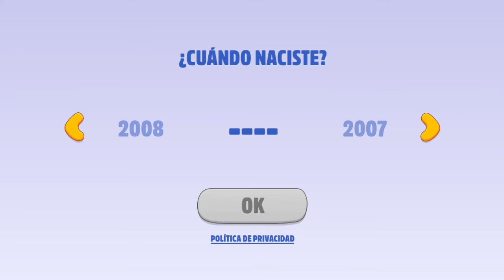Mi Talking Tom: Amigos {Gameplay} Parte 1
Mi Talking Tom: Amigos {Luis Game} Parte 1

¡Juega Mi Talking Tom: Amigos en la mejor aventura de juego de mascota virtual!

¡De los creadores de los increíblemente populares juegos de mascotas virtuales Mi Talking Tom, Mi Talking Tom 2, Mi Talking Angela, Mi Talking Hank, y otros títulos exitosos en todo el mundo, llega una revolución en simulación de mascota virtual!

★ JUGAR EN UNA CASA LLENA DE MEJORES AMIGOS 🏡🐱🐶🐰
¿Qué es mejor que tener un mejor amigo? ¡Tener seis! Los jugadores podrán acompañar a Talking Tom, Angela, Hank, Ginger, Ben y Becca que se mudan juntos por primera vez a su nueva casa, ¡y también podrán conocer a las mascotas que todo el mundo adora!

★ CUÍDALOS 🥰🛁🍰
¡Necesitan a alguien que les vista, que les bañe, que atienda sus deseos y que juegue juegos divertidos con sus magníficos juguetes! ¡Los jugadores pueden ayudar a Talking Tom y a sus amigos a mejorar sus habilidades, y cuando es el momento de ir a dormir, necesitan encontrar un rinconcito acogedor donde puedan recargar las baterías para otro día completo de diversión y juegos!

★ PERSONAJES ÚNICOS 😻😾🙀😹
¿A quién le gusta hornear? ¿Y quién es el artista secreto de la familia? ¿Por qué está Talking Tom mirando a Talking Angela DE ESA FORMA? ¡Los jugadores se divertirán conociendo a todos los personajes y descubriendo sus personalidades interesantes y alegres!

★ TODO SE PUEDE PERSONALIZAR 🖼️🎁👒
¡Los jugadores pueden hacer suya esta casa virtual! Pueden recolectar juguetes geniales en los viajes en autobús al pueblo y cambiar el aspecto de la casa de sus amigos. ¿Y quién puede pasar por alto este increíble armario? Cualquiera puede mostrar su sentido de la moda y personalizar los conjuntos de sus amigos en la forma que quiera. ¡Esta es una familia de mascotas muy elegante!

★ ¡TIEMPO DE JUEGO DIVERTIDO! ⚽🎸🎨
El juego cuenta con una colección completamente nueva de minijuegos que ponen a prueba las habilidades, los reflejos y la capacidad de solucionar puzles de los usuarios, ¡por primera vez en el espacioso modo horizontal! Pero eso no es todo. ¡El juego también permite descubrir muchos juguetes nuevos y geniales! Oh-oh, ¡parece que Hank tiene hambre otra vez! ¡Es el momento de cultivar algunas hortalizas con Angela!

★ MUNDO HERMOSO 👀✨🌷
Los jugadores pueden descubrir hermosos elementos visuales en 3D y el emocionante espacio abierto del nuevo hogar familiar de los amigos, ¡y moverse por las diferentes habitaciones según deseen! ¡Afuera de la casa también hay muchos juegos y juguetes con los que pueden jugar!

¡Descárgalo ahora, juega y únete a la fantástica familia de mascotas virtuales en Mi Talking Tom: Amigos!